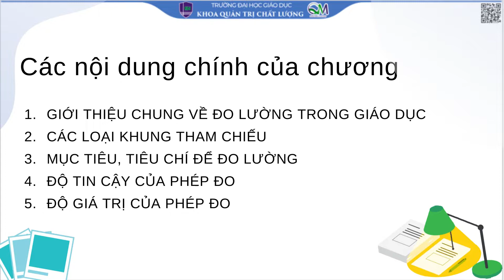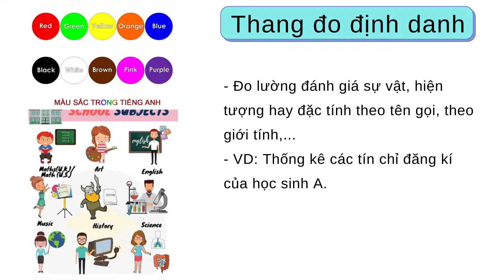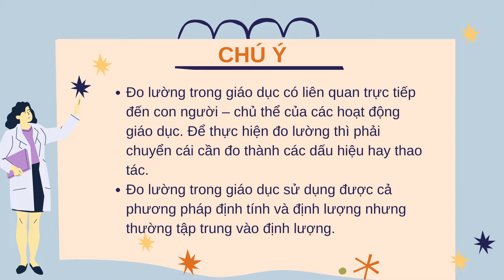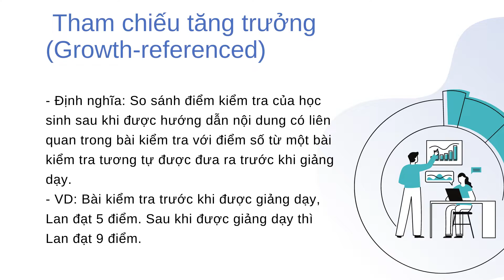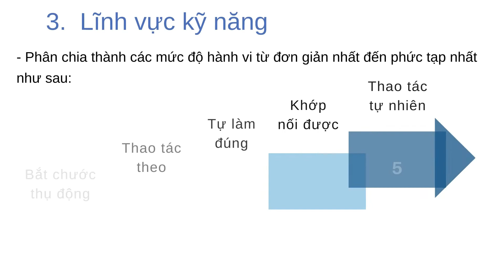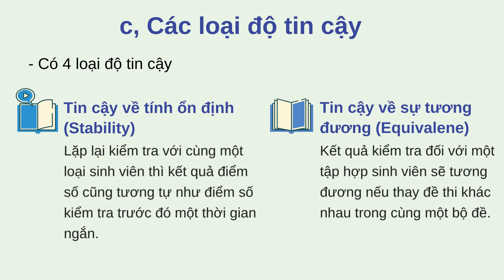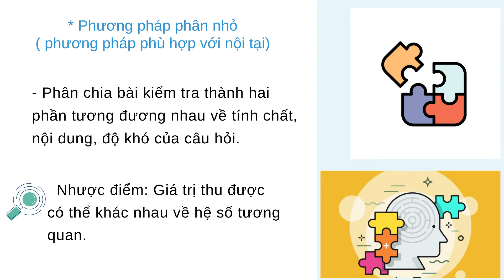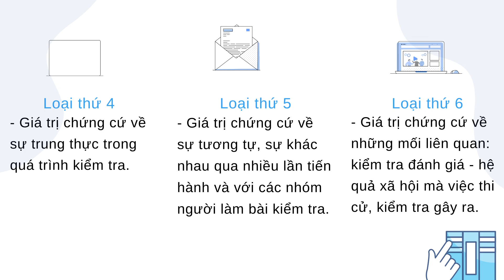EAM2052 3 Nhóm N4 Chương 2